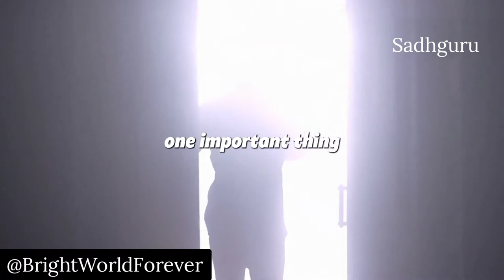Sadhguru - Learn how to Control YOUR Life | Your Experience Is Entirely Made By You! Inspiration Vid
Jagadish "Jaggi' Vasudev, better known as Sadhguru, is an Indian yogi and author. Vasudev earned a bachelor's degree in English from the University of Mysore and has been teaching yoga in southern India since 1982.